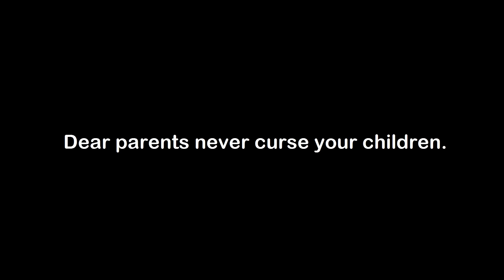The Curse | Somali React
Parents never curse your children.